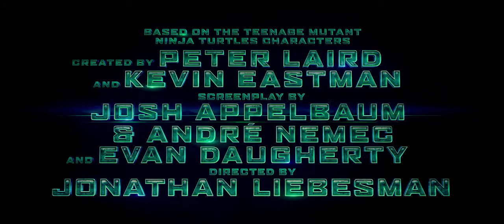Teenage Mutant Ninja Turtles Trail